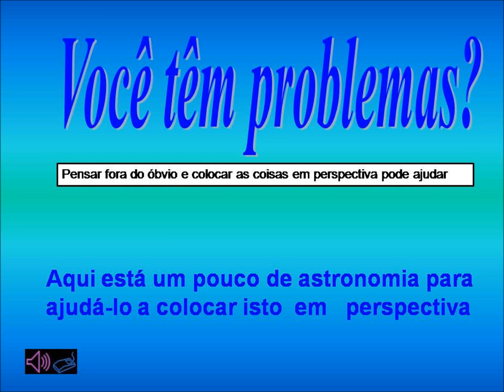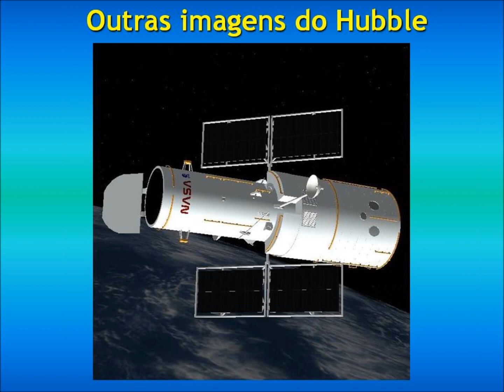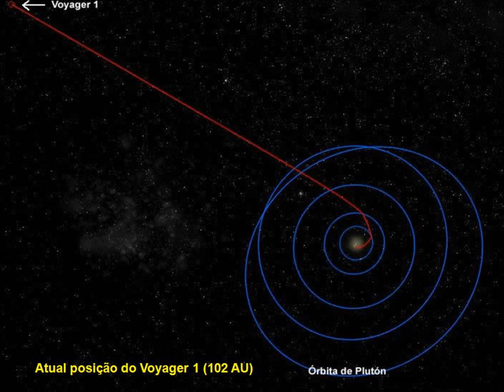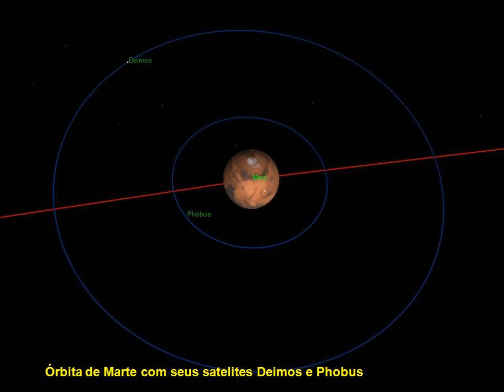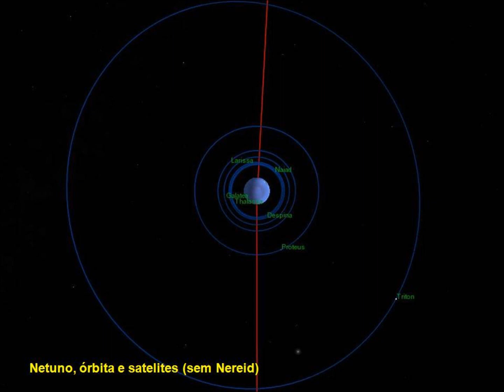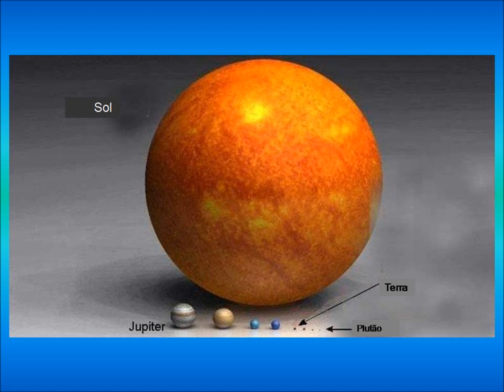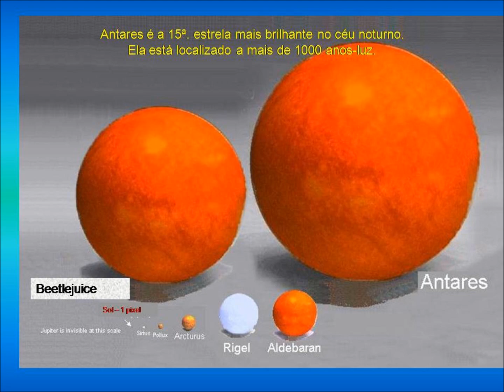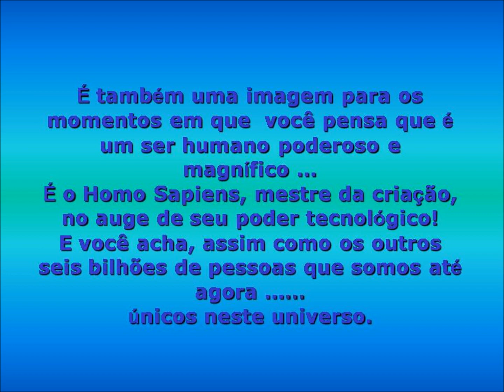NASA Hubble Space Telescope (Satellite)